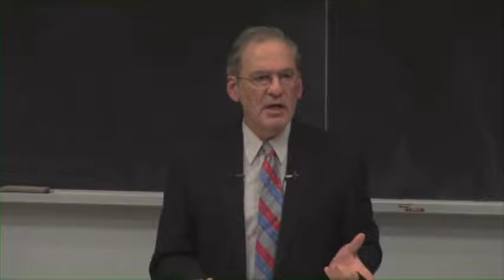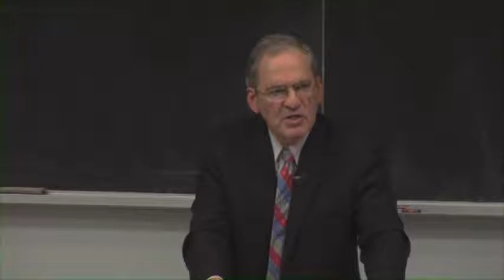2010 Queen's University Archives Lecture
28th Annual Archives Lecture, held 21 October 2010, with Dr. Gerald Tulchinsky, Professor Emeritus in the Department of History at Queen's University, presenting "What's Special about Canadian Jewish History?" This lecture was held in collaboration with the centenary celebrations of Kingston's Beth Israel Congregation